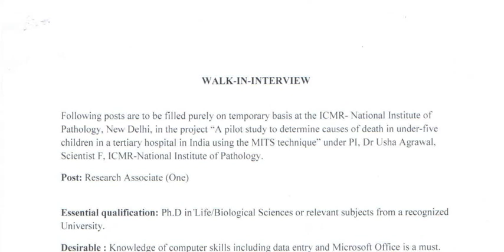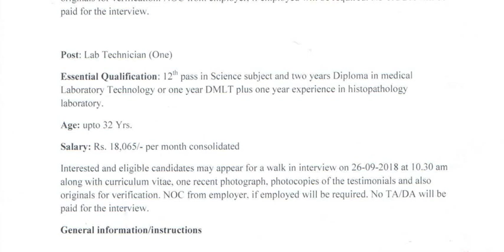லேப் டெக்னீஷியன் பணி ||கல்வித்தகுதி : 12th Pass / DMLT || சம்பளம் ரூ .18065